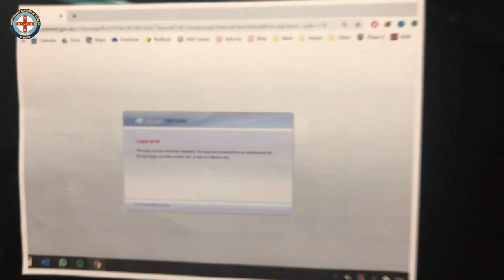12 Days of Christmas with 903 Aviation Training Squadron | 3 Wing Australian Air Force Cadets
🎶 12 Days of Christmas🎄// 903 ATS - Aviation Operations Wing AAFC

Our friends at 903 ATS (Aviation Operations Wing AAFC) have created their own Christmas hit - The 12 Days of Christmas!

Make sure you perform a touch and go on their own page - Aviation Operations Wing AAFC. Powered flying and gliding courses are held during most school holidays throughout the year.

Hashtag //